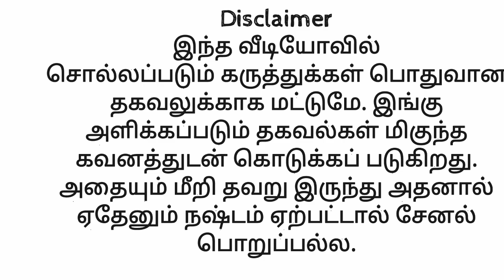பெண்கள் சொத்துரிமை|| பழைய விஷயத்தை கிளர முடியுமா?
பெண்கள் சொத்துரிமை சட்டம் மூலம்  பழைய பத்திரங்களை ரத்து செய்ய முடியுமா . பெண்களுக்கு பூர்வீக சொத்தில் சம உரிமை கொடுக்கும் சட்டம் மற்றும் தீர்ப்பை பயன்படுத்தி பழைய பத்திர பதிவுகளை ரத்து செய்ய கோர முடியுமா. Whether old property transactions can be challenged on the basis of women property rights law  and judgement. Sec. 6 of Hindu Succession Amendment Act discussed in Tamil along with Judgement of Supreme Court in Vineeta Sharma vs Rakesh sharma judgement in Tamil.